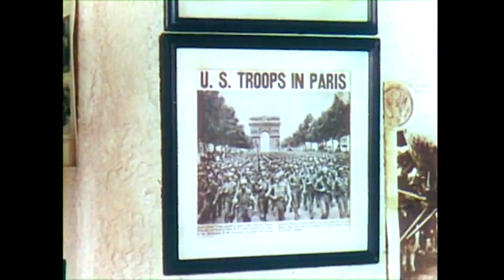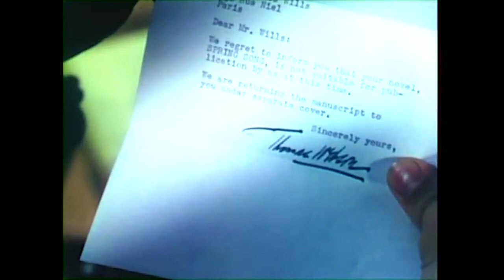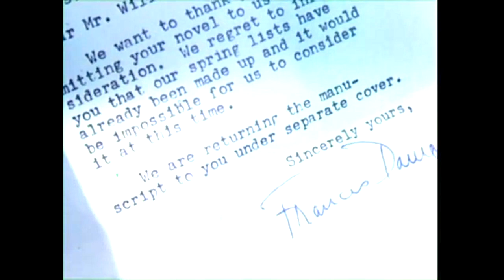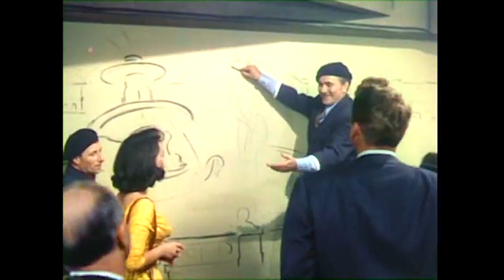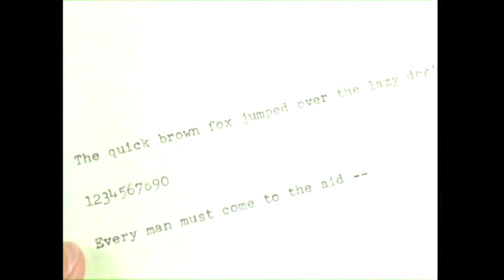The Last Time I Saw Paris | 1954 - FREE MOVIE! Improved Quality - Romance/Drama: With Subtitles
"I've been having a bad day for a year now, maybe I'm growing up ."

It takes a lot of time, effort and computer life in order to do this. The more that is received the greater amount of improved films will be made available on this channel. I owe you one...so let me know what kind of films you would like and I will do my best to get them uploaded for you to watch!

THE LAST TIME I SAW PARIS: Short Summary - Charles returns to Paris to reminisce about the life he led in Paris after it was liberated. He worked on "Stars and Stripes" when he met Marion and Helen. He would marry and be happy staying in Paris after his discharge and working for a news organization. He would try to write his great novel and that would come between Charlie, his wife, and his daughter.

THE LAST TIME I SAW PARIS: Full Synopsis - After an absence of two years, Charles Wills returns to his favorite bar and reminisces about his love affair with Helen Ellswirth at the end of World War II. Charles was an army Lieutenant writing for Stars and Stripes at the time and she the daughter of a one-time rich man who has always lived a life of luxury. They are a study in contrasts - he is level-headed and serious while she is fun loving and carefree - but they eventually marry and Charles continues as a civilian reporter while writing the great American novel. His lack of success as a writer weighs heavily on him but but his fun-loving wife parties on. As time goes by they have a daughter but it doesn't change Helen's lifestyle. Growing ever more frustrated with his inability to get published, Charles also begins to drink heavily and he and Helen quickly grow apart. Following a tragedy, Charlie leaves but is now back in Paris not knowing what the future may hold.

Directed by Richard Brooks, Produced by Jack Cummings,
Screenplay by Julius J. Epstein, Philip G. Epstein, Richard Brooks
Robert McKimson, Mel Brooks, Based on Babylon Revisited
1931 story The Saturday Evening Post by F. Scott Fitzgerald
Starring Elizabeth Taylor, Van Johnson, Walter Pidgeon, Donna Reed Eva Gabor,  Kurt Kasznar. Music by Conrad Salinger. Cinematography Joseph Ruttenberg, Edited by John D. Dunning.

The Last Time I Saw Paris 1954 - Improved Video and Audio Quality